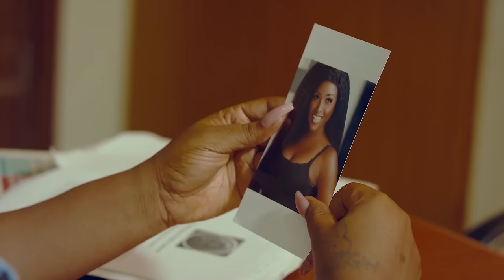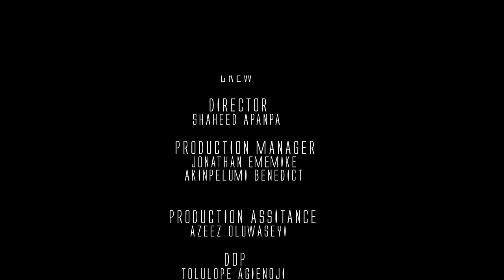ADDICTED TO HER (CHINONSO ARUBAYI & CLINTON JOSHUA): LATEST NIGERIAN MOVIE | AFRICAN MOVIE 2024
Aforevo Name: Chess